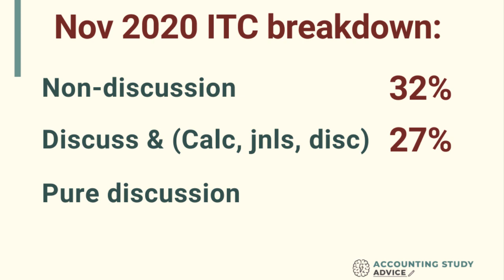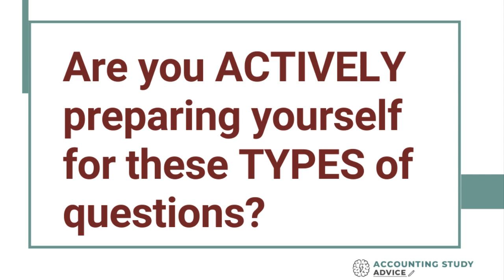ITC: Should you reconsider your Study Strategy?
At this level, we've been studying for YEARS... so why am I saying you should consider whether your study strategy needs a change?
The pass rates for ITC have been decreasing over the last few years, so SOMETHING has changed. Do we know what this is? And have you adapted your studying accordingly?